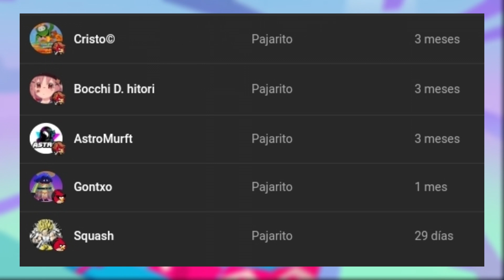SERVIDOR sobre la MOB VOTE EXCLUSIVO!! Minecraft Bedrock Server Exploración y Primeras Impresiones